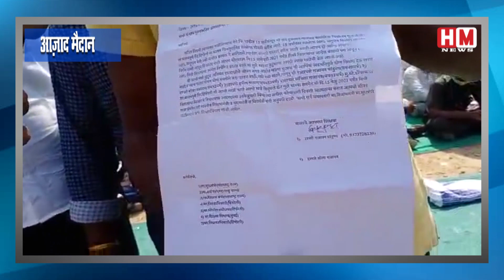NASIK के सैकड़ों Teachers ने उचित वेतन के लिए AZAD MAIDAN में किया STRIKE । देखिए LIVE रिपोर्ट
मुंबई के आजाद मैदान मे Teachers किया आन्दोलन  |  देखिये रिपोर्ट - HM News